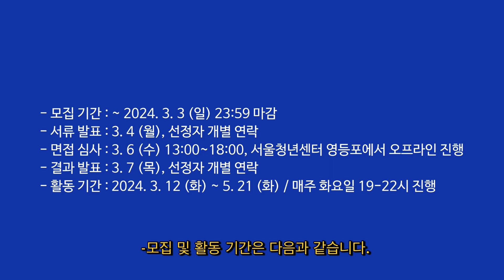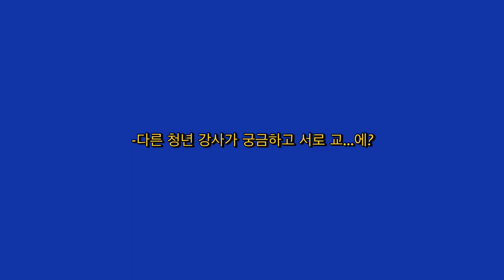예비강사라면 주목! 이 공모 추천합니다!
안녕하세요. 화정 작가입니다. 오늘은 강사 공모전 추천 영상인데요! 예비 강사시거나 역량 강화하고 싶으신 분이라면 이 공모 신청해 보는 것도 좋을 것 같아요!!ㅎㅎ 항상 늘 응원하고 감사드립니다.